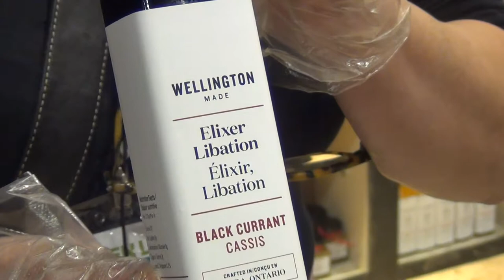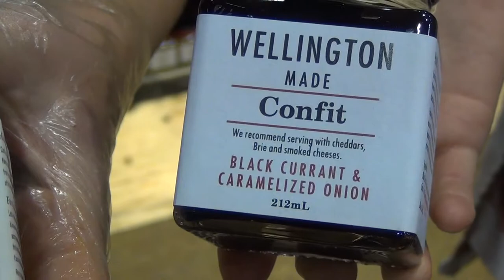ENHANCE YOUR HEALTH by Introducing ELIXERS Made with Sea Buckthorn and Elderberries to Your Routine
Shelly Walsh, Founder of Wellington Made, lives just outside of Elora, Ontario on a beautiful farm. Learning from her mother's recipes, Shelly has created a line of great products with organic, locally sourced ingredients.

Paying homage to her family's Eastern European tradition, Shelley offers Wellington Made Sea Buckthorn Elixer Libation and Elderberry Elixer Libation. Both sea buckthorn and elderberries are highly prized for their health benefits and commonly grown in Europe.

Stimulate your palate, enhance your health, and compliment your lifestyle with Wellington Made.

Green Living Show at the Metro Toronto Convention Centre on Apr 7–9, 2017